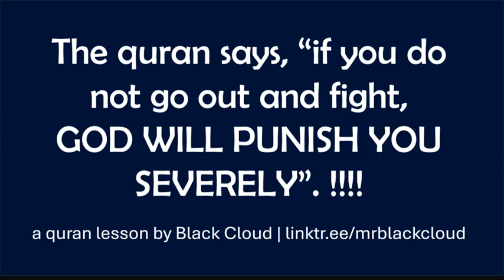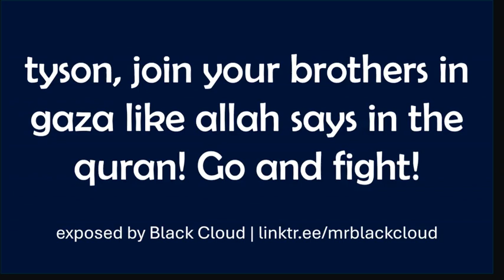tyson is hiding behind his mother